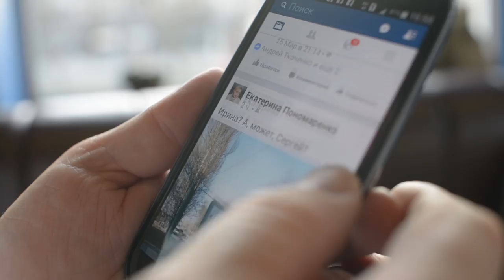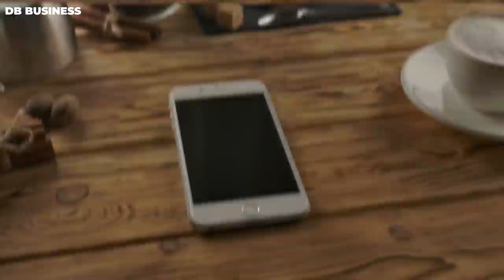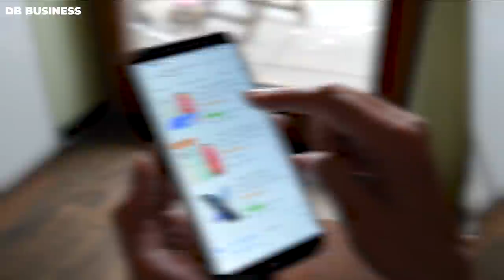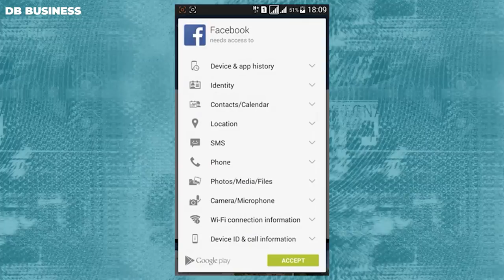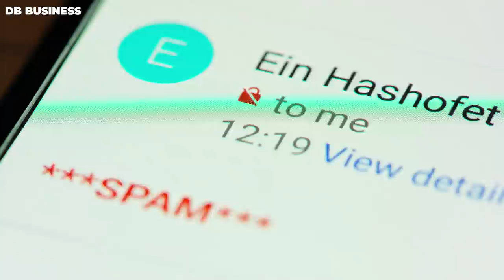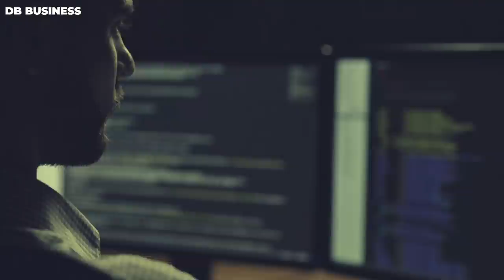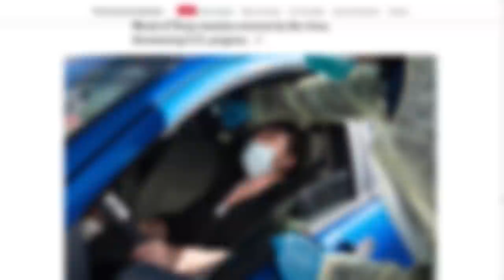Jeff Bezos Drops A Bombshell - The Alternative Solution Instead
Jeff Bezos said something unexpected. He suggested that mobile phones can be manipulated easily to listen to our conversations. Let's analyze if he is right or wrong.